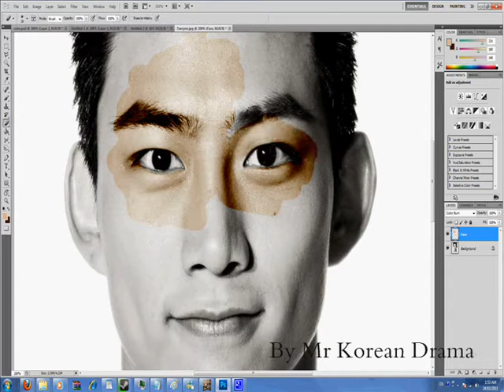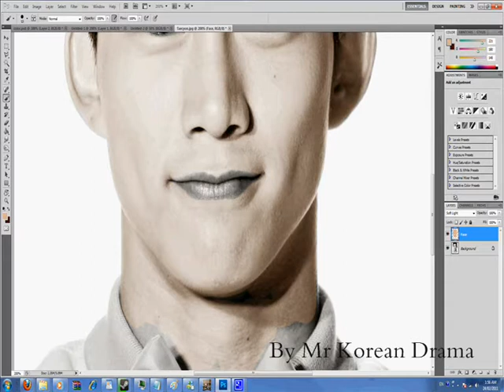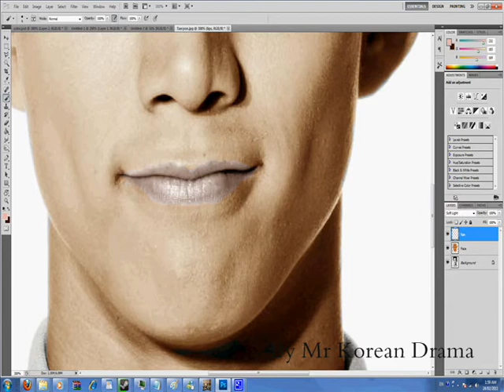Coloring in Taecyeon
Coloring in Taecyeon from 2PM and of course Dream High. I'm not a big photoshop wiz, so please cut me some slack if I'm doing anything wrong :P